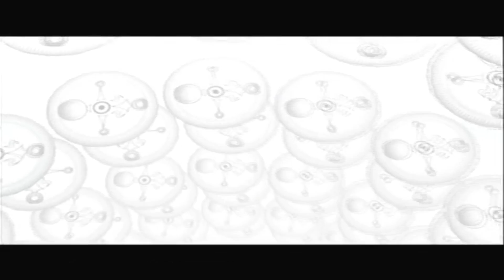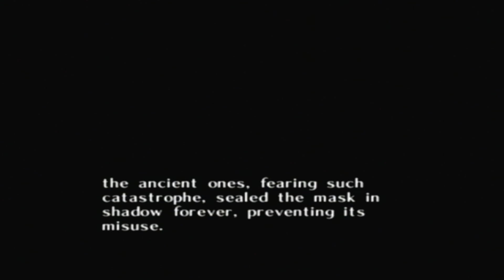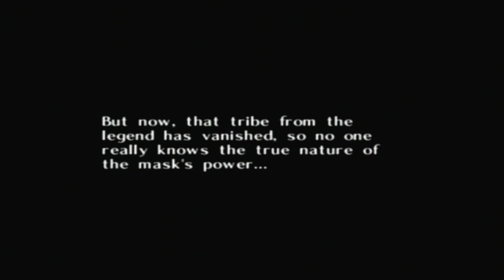LWT - TLOZ: Majora's Mask - PART 4 - Meme Talk